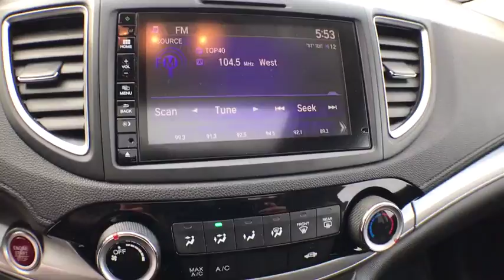2015 Honda CR-V Muskegon, Grand Rapids, Kalamazoo, Holland, Grandville, MI 18H530A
2015 Honda CR-V available in Muskegon, Michigan at Betten Baker Honda. Servicing the Grand Rapids, Kalamazoo, Holland, Grandville, MI area.

Radio w/Clock and Steering Wheel Controls,Integrated Roof Antenna,Radio: AM/FM/CD Audio System w/6 Speakers -inc: 160-Watts, 7 display w/high-resolution WVGA (800x480) electrostatic touch-screen, customizable feature settings, HondaLink Next Generation, Bluetooth streaming audio, Pandora Internet radio compatibility, USB/display audio interfaces, MP3/Windows Media Audio (WMA) playback capability, Radio Data System (RDS) and Speed-Sensitive Volume Control (SVC),Audio Theft Deterrent,Bluetooth Handsfreelink Wireless Phone Connectivity,Body-Colored Front Bumper w/Colored Rub Strip/Fascia Accent and Black Bumper Insert,Express Open/Close Sliding And Tilting Glass 1st Row Sunroof w/Sunshade,Black Bodyside Cladding and Black Wheel Well Trim,Deep Tinted Glass,Body-Colored Door Handles,Liftgate Rear Cargo Access,Speed Sensitive Variable Intermittent Wipers,Body-Colored Rear Bumper w/Colored Rub Strip/Fascia Accent and Black Bumper Insert,Body-Colored Power Side Mirrors w/Convex Spotter and Manual Folding,Programmable Aero-Composite Halogen Daytime Running Headlamps w/Delay-Off,Tires: P225/65R17 102T All-Season,Chrome Side Windows Trim and Black Front Windshield Trim,Fully Galvanized Steel Panels,Fixed Rear Window w/Fixed Interval Wiper, Heated Wiper Park and Defroster,Steel Spare Wheel,Clearcoat Paint,Wheels: 17 Alloy,Compact Spare Tire Mounted Inside Under Cargo,Tailgate/Rear Door Lock Included w/Power Door Locks,Black Grille w/Chrome Surround,6.5 Wheels w/Silver Accents,Front Fog Lamps,Cloth Door Trim Insert,Fade-To-Off Interior Lighting,Driver And Passenger Visor Vanity Mirrors w/Driver And Passenger Illumination,Remote Keyless Entry w/Integrated Key Transmitter, Illuminated Entry, Illuminated Ignition Switch and Panic Button,Remote Releases -Inc: Mechanical Fuel,Valet Function,Manual Air Conditioning,Power 1st Row Windows w/Driver 1-Touch Up/Down,Air Filtration,Heated Front Bucket Seats -inc: driver's seat w/10-way power adjustment and power lumbar support,Roll-Up Cargo Cover,Gauges -inc: Speedometer, Odometer, Engine Coolant Temp, Tachometer, Trip Odometer and Trip Computer,Full Cloth Headliner,Front Map Lights,Front Cupholder,Urethane Gear Shift Knob,Compass,2 12V DC Power Outlets,Cloth Seat Trim,Rear Cupholder,Delayed Accessory Power,2 Seatback Storage Pockets,Cargo Space Lights,Interior Trim -inc: Metal-Look Instrument Panel Insert, Metal-Look Console Insert, Chrome And Metal-Look Interior Accents,Full Floor Console w/Covered Storage, Mini Overhead Console w/Storage, Conversation Mirror and 2 12V DC Power Outlets,Locking Glove Box,Driver Foot Rest,Proximity Key For Doors And Push Button Start,Manual Tilt/Telescoping Steering Column,Manual Adjustable Front Head Restraints and Manual Adjustable Rear Head Restraints,Day-Night Rearview Mirror,HVAC -inc: Underseat Ducts and Console Ducts,Seats w/Premium Cloth Back Material,Engine Immobilizer,4-Way Passenger Seat -inc: Manual Recline and Fore/Aft Movement,Systems Monitor,60-40 Folding Split-Bench Front Facing Flip Forward Cushion/Seatback Rear Seat,Full Carpet Floor Covering -inc: Carpet Front And Rear Floor Mats,Power Rear Windows and Fixed 3rd Row Windows,Cruise Control w/Steering Wheel Controls,Analog Display,Instrument Panel Bin, Driver / Passenger And Rear Door Bins,Power Door Locks w/Autolock Feature,Outside Temp Gauge,Perimeter Alarm,Carpet Floor Trim,Trip Computer,Sliding Front Center Armrest and Rear Center Armrest,4-Wheel Disc Brakes w/4-Wheel ABS, Front Vented Discs, Brake Assist and Hill Hold Control,Single Stainless Steel Exhaust,Electric Power-Assist Speed-Sensing Steering,GVWR: TBD,Strut Front Suspension w/Coil Springs,Transmission: Continuously Variable w/Sport Mode,Front And Rear Anti-Roll Bars,15.3 Gal. Fuel Tank,Permanent Locking Hubs,5.048 Axle Ratio,Automatic Full-Time All-Wheel Drive,Multi-Link Rear Suspension w/Coil Springs,Engine: 2.4L I-4 16-Valve DOHC i-VTEC,36-Amp/Hr 410CCA Maintenance-Free Battery,Gas-Pressurized Shock Absorbers,Back-Up Camera,Honda LaneWatch Right Side Camera,ABS And Driveline Traction Control,Dual Stage Driver And Passenger Front Airbags,Airbag Occupancy Sensor,Low Tire Pressure Warning,Outboard Front Lap And Shoulder Safety Belts -inc: Rear Center 3 Point, Height Adjusters and Pretensioners,Dual Stage Driver And Passenger Seat-Mounted Side Airbags,Side Impact Beams,Electronic Stability Control (ESC),Curtain 1st And 2nd Row Airbags,Rear Child Safety Locks